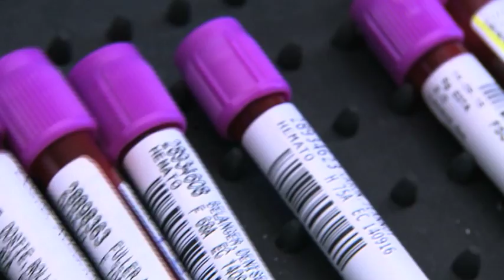Le voyage de votre échantillon de sang | Au coeur de la vie 2014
Le voyage de votre échantillon de sang
Vous êtes-vous déjà demandé ce qui se passait avec votre tube de sang entre le moment où on vous pique et celui où on vous révèle les résultats ? Vous serez peut-être surpris d’apprendre qu’il effectue plusieurs escales avant que les résultats se rendent à destination
Lucie Lacharité, chef de service d’hématologie et des centres de prélèvement du CHUS
Carole Robert, agente de qualité en biologie médicale en laboratoire

Vidéo tirée de l'émission Au coeur de la vie 2014 produite par ICI Radio-Canada Estrie au profit de la Fondation du CHUS